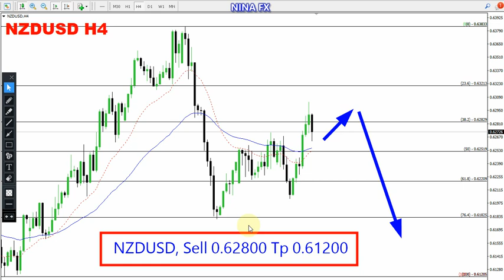NZD USD Weekly Technical Analysis for May 22-26, 2023 by Nina Fx